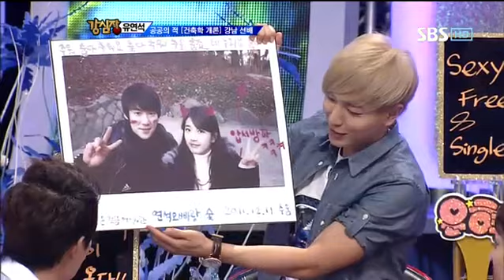수지 강남선배 2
ㅋㅋㅋㅋㅋㅋㅋㅋㅋㅋㅋㅋㅋㅋㅋㅋㅋㅋㅋㅋㅋㅋㅋㅋ